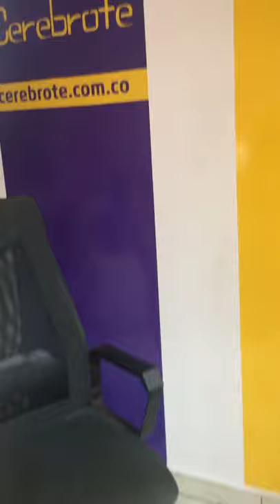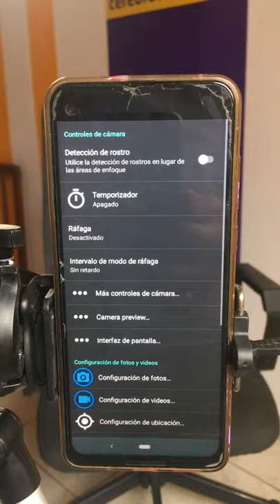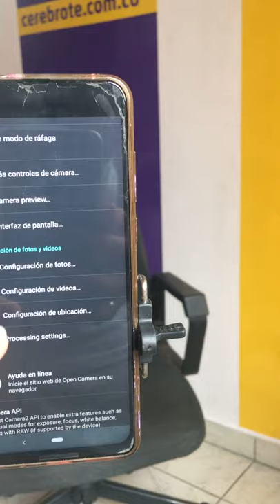Cómo grabo mis videos solo y con un teléfono celular │ Regalo para los profes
Este es nuestro curso ¿Cómo grabar nuestras clases con teléfono inteligente?

Con un teléfono, un micrófono o manos libres y un trípode para dejar quieto el teléfono. Tu conocimiento más estas cosas harán que logres el video de tus sueños y te puedas grabar en clase.

Acá el profesor Luis Fernando Botero te comparte como se graba solo sin molestar a nadie y con lo que tiene en la casa, no te lo pierdas.
para más sorpresas de Cerebrote.